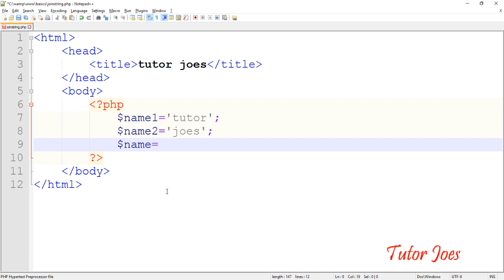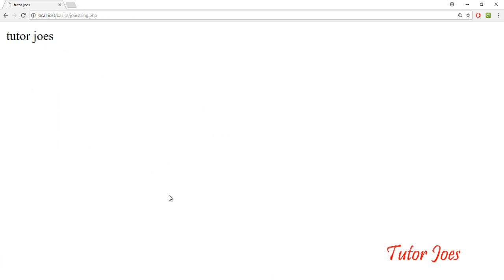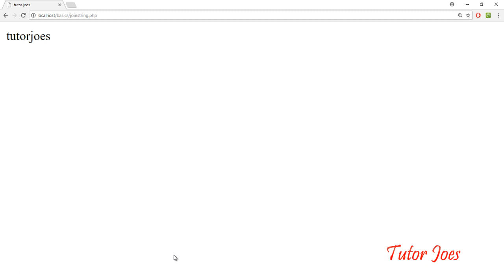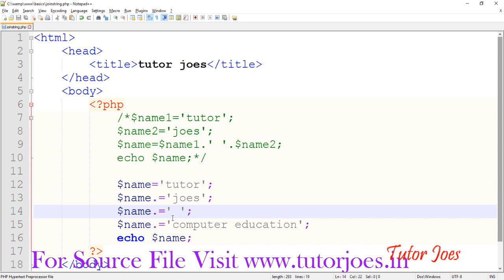Joining Strings In PHP Tamil